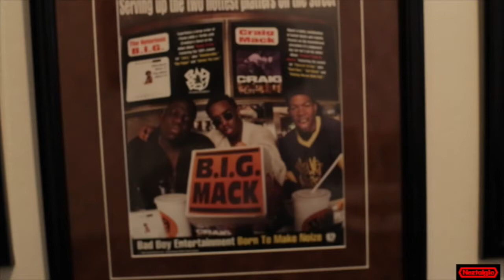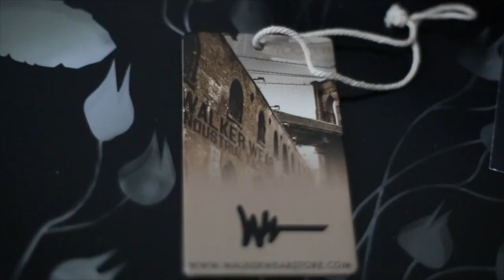Neztalgic Episode 2 Part 2 - April Walker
Lord nez takes you to Brooklyn New York to see the legendary Ms April Walker founder of Walker Wear and pioneer of Urban fashion. She tells us her story how she came up and the great contributions she contributed towards our hip hop culture Shot by Coodie of Creative Control Dir and Edited by Lord Nez for Neztalgic films twitter/instagram @Lordnez